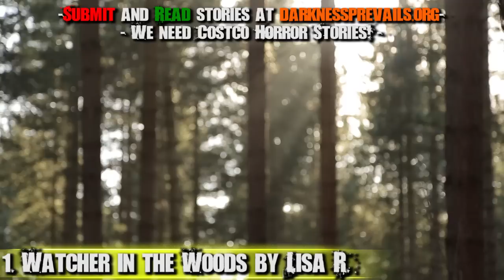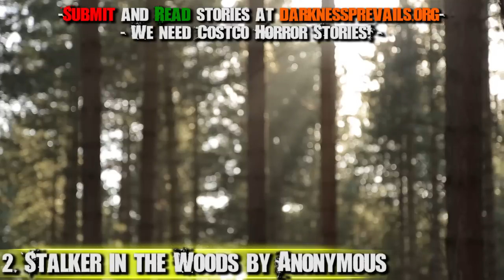5 TRUE Cabin in the Woods Horror Stories (Part 1)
Let's stay at the cabin in the woods this weekend. We'll tell ghost stories and scary stories!
Surely, no dangerous animals and scary strangers will attack, right? You'd be DEAD WRONG.

Camping out with a nice, quiet cabin in the woods sounds like a good time. But as we've seen on this channel countless times, going into the woods, into the forest, it could be the worst decision of your life. It could be a haunted forest. It could be a haunted house. Dangerous animal attacks might occur, and you could be the victim. Nature is scary! So get ready for some mental ghost images and real ghost stories about cabins in the woods that will leave you wondering why you're out in the woods at all. Enjoy these 5 TRUE Cabin in the Woods Horror Stories!

Top 5 Creepy Sightings of Real Mythical Creatures, a Bigfoot Sighting, and Ghost Sightings at Cabins in the Woods are scary stories from subscribers.
Read these true scary stories and many other real ghost stories here!

Top 5 True Stories of Forest Monster Sightings, Supernatural Creatures, and Paranormal Activity from Cabins in the Woods!
- Texas Werewolf in Houston by Blake H.
- The Rougarou Attack by Tyler L.
- Werewolf at the Window by Michy Ashe
- Creepy Wolf Creature by M.C.
- Dogman in my Yard by robert s.